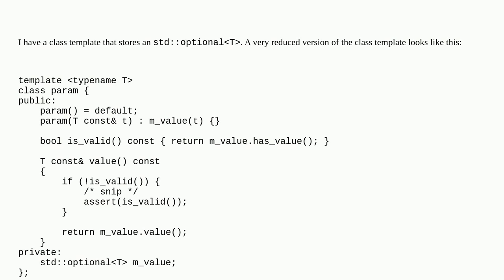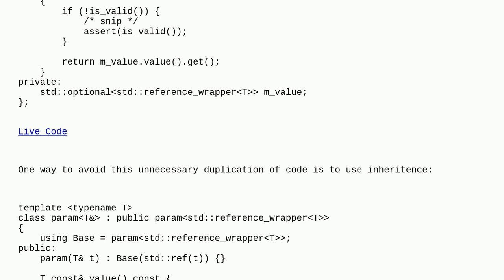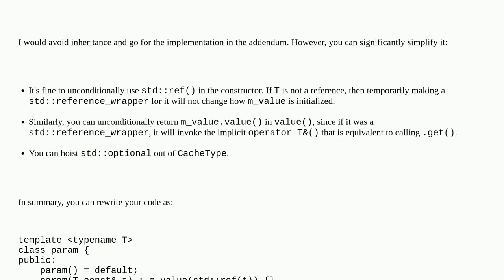Codereview: Partial specialization of class template with minimal code duplication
Partial specialization of class template with minimal code duplication

A special thanks goes out to the awesome community

  c++ template-meta-programming duplicate-code optional